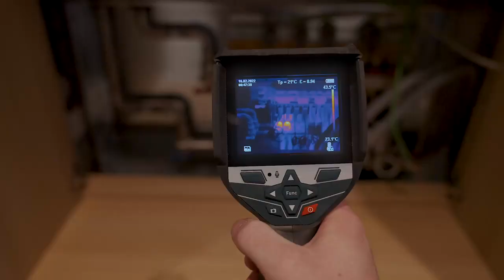ТЕПЛОВІЗОР GTC 600 C PROFESSIONAL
ТЕПЛОВІЗОР
GTC 600 C PROFESSIONAL
Детальна візуалізація температурної різниці з інтелектуальним протоколюванням результатів
✅ Висока термічна роздільна здатність та широкий діапазон вимірювань для максимального використання
✅ Голосові нотатки та додаток Bosch Thermal дозволяють легко документувати теплові зображення
✅ Інтуїтивно зрозумілий інтерфейс користувача та бездоганно інтегровані функції забезпечують успішні результати з мінімальною кількістю натискань

GTC 600 C PROFESSIONAL: ДОДАТКОВІ ВІДОМОСТІ
✅ Швидке і легке виявлення перепадів температур навіть на відкритому повітрі – тепловізійна камера Bosch GTC 600 C Professional забезпечує детальну візуалізацію різниці температур і дозволяє вести інтелектуальне документування. Вона відрізняється високою термічною роздільною здатністю та широким діапазоном вимірювань для максимальної кількості вимірювань температури. Зручні голосові нотатки, додаток Bosch Thermal та програмне забезпечення GTC Transfer дозволяють легко документувати теплові зображення. Інтуїтивно зрозумілий інтерфейс користувача та бездоганно інтегровані функції, такі як попередньо встановлені значення тепловіддачі та вдосконалена галерея як з ІЧ, так і з візуальними зображеннями, забезпечують успішні результати з мінімальною кількістю натискань.
✅ Цей інструмент ідеально підходить для виявлення порушення ізоляції і небажаних температурних містків.
✅ Міцний GTC 600 C витримує падіння з висоти 2 м, має клас захисту IP54 і може використовуватися на будмайданчиках навіть за найскладніших умов роботи. Крім того, його літій-іонні батареї 12 В забезпечують тривалий час роботи інструмента. Виконувати документування та надавати спільний доступ до виміряних значень тепер просто завдяки відповідному додатку Bosch і функціональному простому обміну для передачі даних. Ця тепловізійна камера має високу точність ±2,0°C* і широкий діапазон температур від -20°C до +600°C.